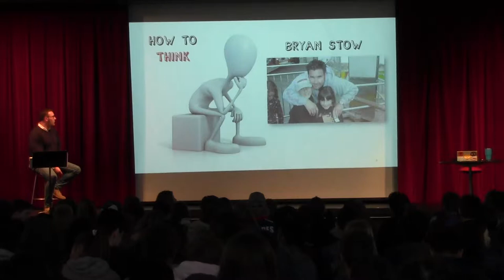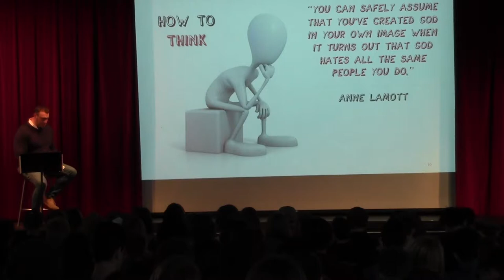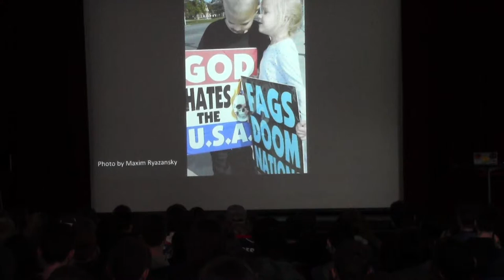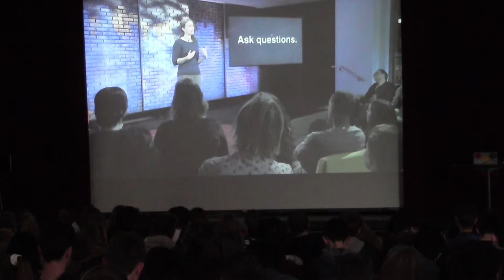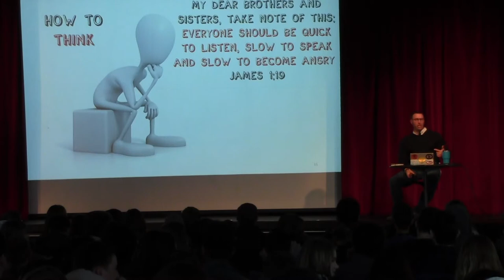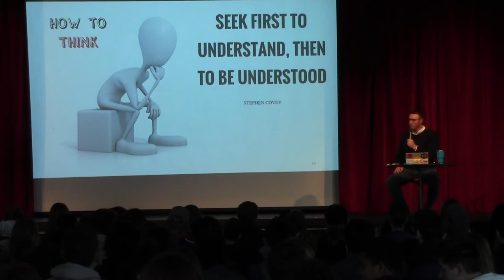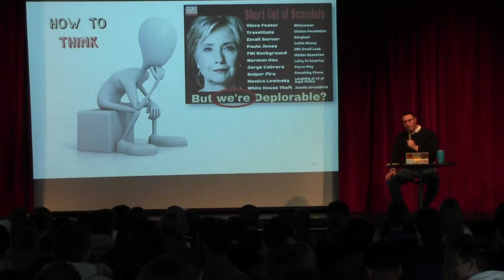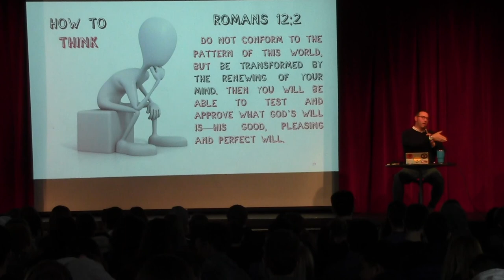How To Think, Part Three: "The Problem of the Terrible Other"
Our chapel series concludes with a deeper look in to Alan Jacobs' book How to Think, featuring a TED talk from Megan Phelps-Roper.